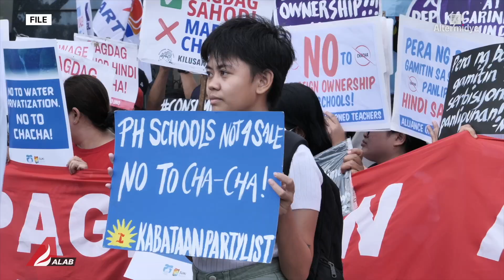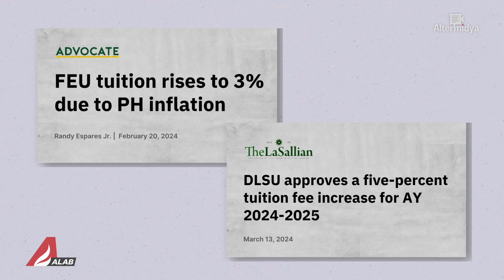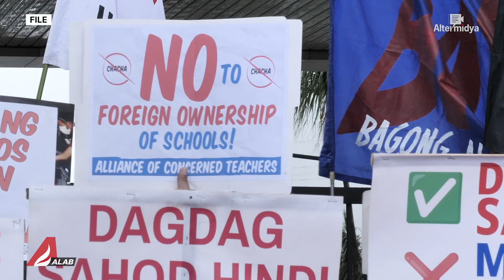Edukasyon at Cha-cha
Nagprotesta ang mga grupo ng kabataan at guro sa nagbabadyang pag-apruba sa panukalang Charter change.

Pangamba nila, lalo pang lalala ang education system sa bansa kung maipapasa ang Cha-cha.

Panoorin ang aming report.